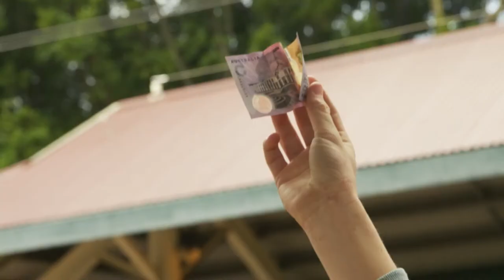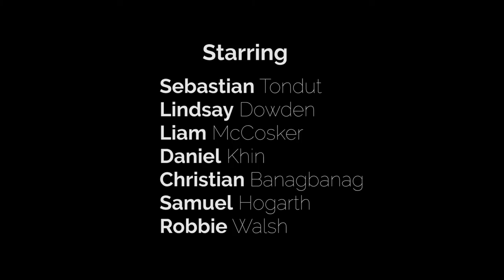Yule Brook Student Film - Fighting on Platform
The second student film produced by Yule Brook College Students as part of the Right Track Student Film Project. The theme of this short video is that trains can't stop quickly as they weight much more than a car on the road. Pushing and shoving on the platform can have deadly consequences - its not worth your life.